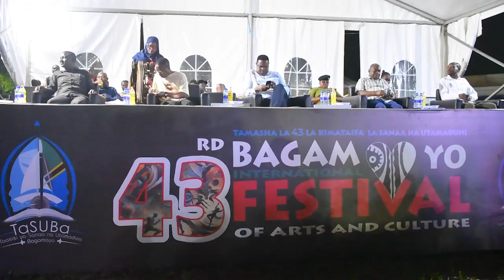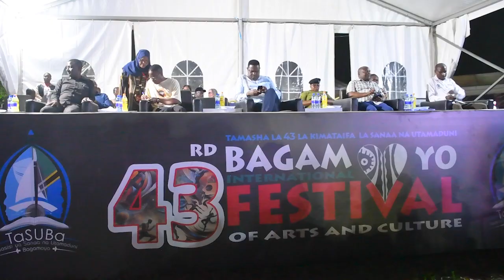BAGAMOYO FESTIVAL YAZIDI KUUNGANISHA DUNIA